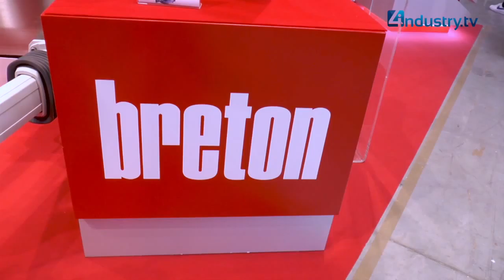4industry tv MECSPE 2016 Breton Alessandro Verduci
MECSPE 2016. BRETON S.p.A.: Innovazione e nuovi mercati

La Breton S.p.A., azienda italiana che produce macchinari ed impianti per la lavorazione dei metalli e per la produzione di aggregati e pietra artificiale composita, presenta a Mecspe 2016 la macchina per tornitura e fresatura di componenti molto complesse a 5 assi, un prodotto molto innovativo.
Alessandro Verduci, Direttore Commerciale, guarda oltre confine.
Il 95% della produzione di Breton S.p.A. è destinato a Paesi tecnologicamente avanzati (USA, Germania, Francia, Israele) e ad una clientela di fascia alta in termini di qualità ed investimento.
Prossimo obiettivo: continuare l'internazionalizzazione attraverso l'apertura a nuovi mercati quale Iran.